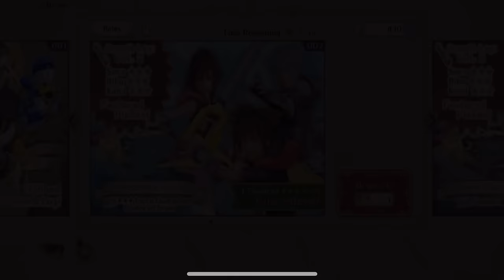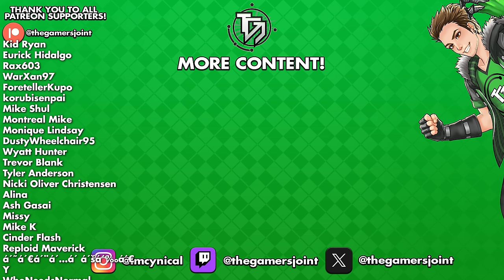A WARNING About Kingdom Hearts Missing Link!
Kingdom Hearts Missing Link is due to release sometime this year however there's something important you should know about the nature of the game!